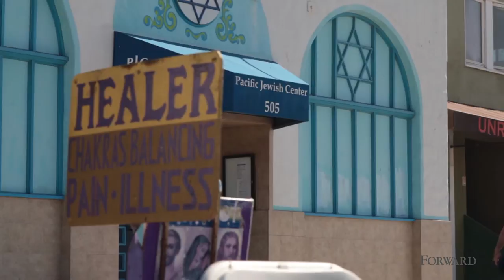Rabbi on the Beach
Eliyahu Fink is the spiritual leader of Pacific Jewish Center along the Venice boardwalk in California, an Orthodox rabbi who so inspires his eclectic congregation that he was named one of the Forward’s Most Inspiring Rabbis of 2014.